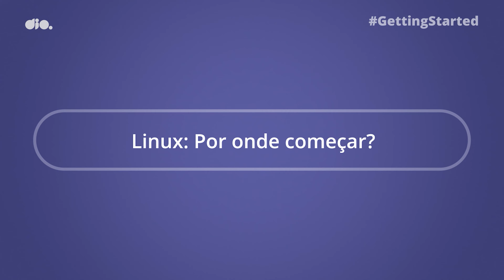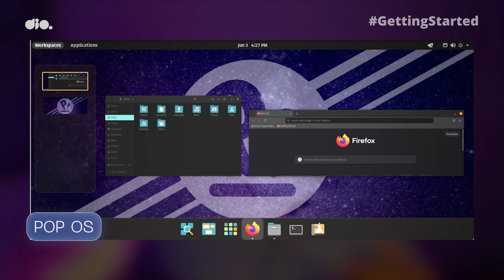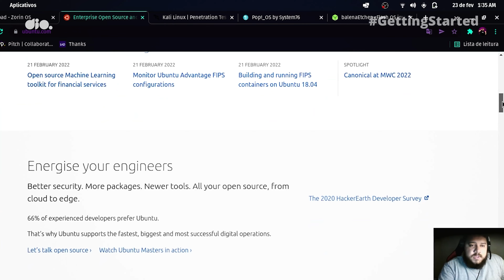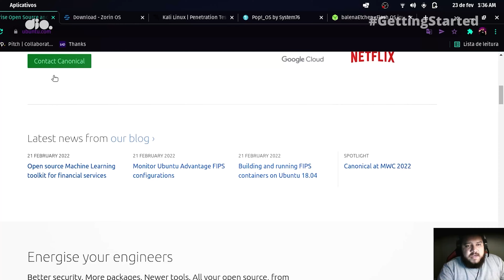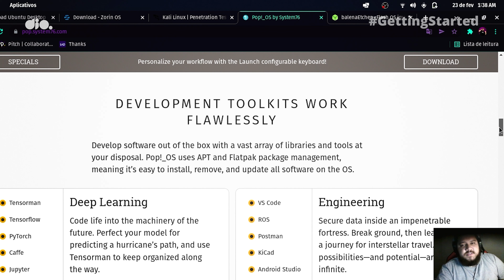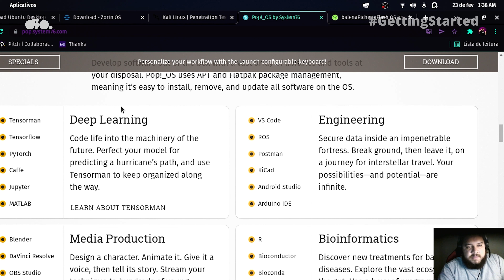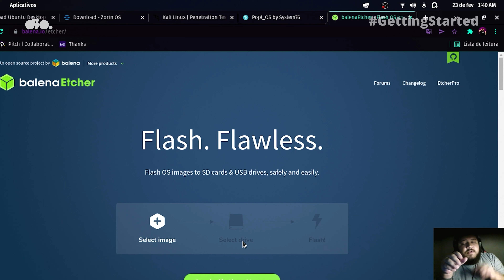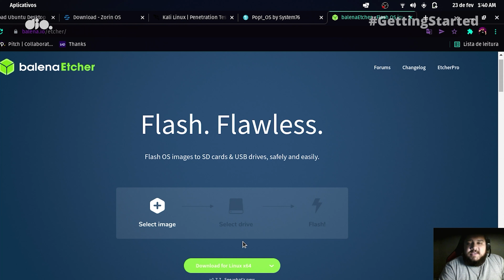Por que dar uma chance para o LINUX? | Getting Started #9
👉 Confira todos os nossos bootcamps gratuitos para se preparar para o mercado tech:

O-lá, Dev! 👩‍💻👨‍💻

Sejam bem-vindos e bem-vindas ao Getting Started, o quadro com tudo o que você precisa saber para poder começar no mundo da programação aqui na DIO!

Realizando boot... mais um Getting Started carregado com sucesso!!! ✅
É Isso aí, dev, hoje é dia de falar de Sistema Operacional, e nós vamos falar do LINUX 🐧

🕵️‍♀️🕵️‍♂️ Vamos desmistificar porque os devs preferem esse sistema operacional e mais, ver a origem e por onde começar quando o assunto se trata de pular fora da caixinha do Windows!

E para te dar aquele empurrãozinho, no vídeo temos várias dicas do que é importante para você começar a sua jornada!

E então, vamos começar? Pega um cafezinho e dá o start no vídeo ☕